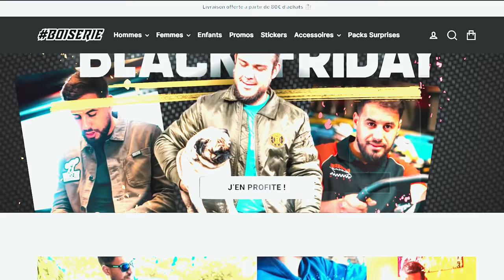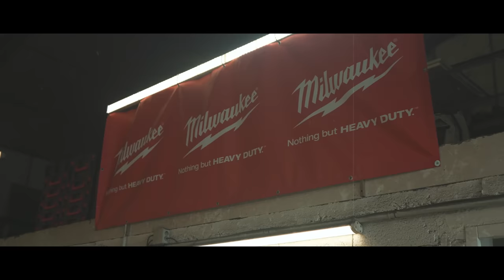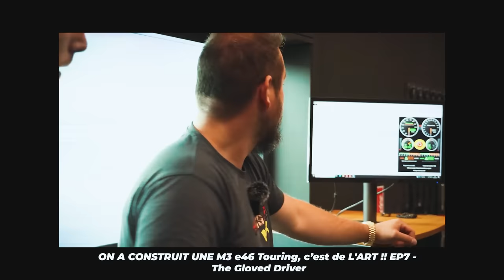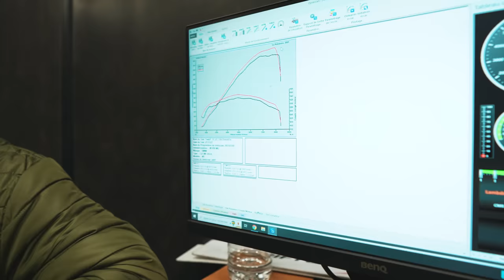Je monte la meilleur voiture de drift ! (avec dylan..)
Pardon @TheGlovedDriver (la voiture va bien😱)
On transforme un tas de m en voiture de drift !